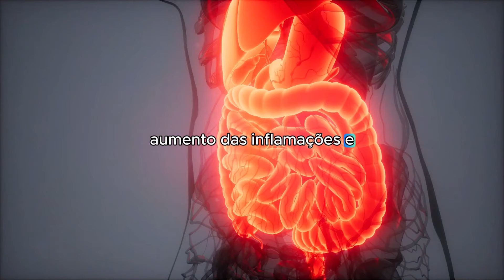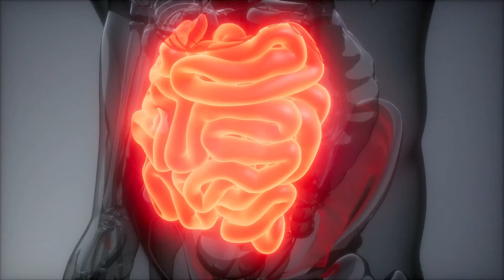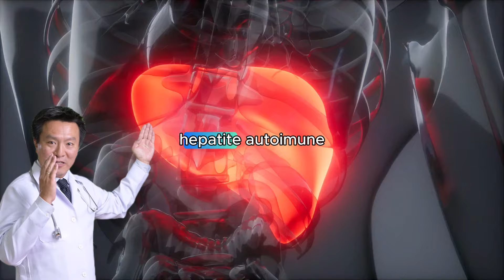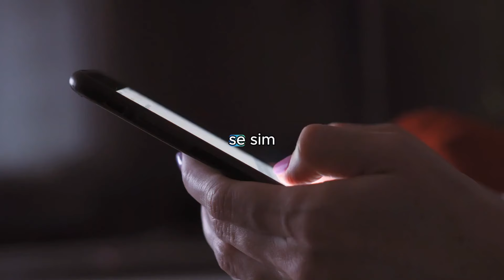Médico chinês alerta: 9 Sinais Preocupantes De Que Você Tem Intolerância ao Glúten